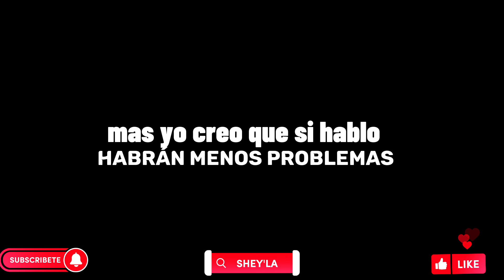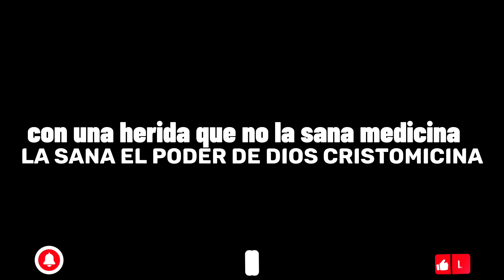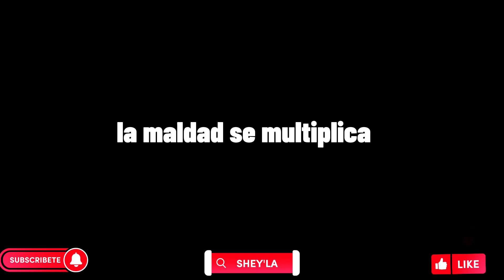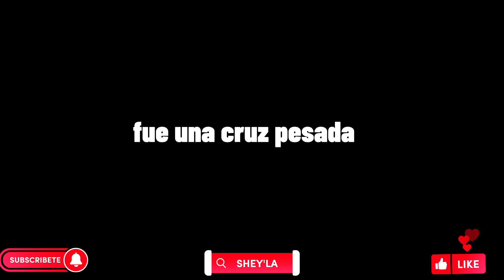Bengie - Pronto (Letra)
🌟 No olvides que te puedes contactar conmigo directamente, haz tu pedido el que desees, solo cantantes cristianos 🤗

Dios me los bendiga y que llene de dicha y de gozo su hogar ❤️